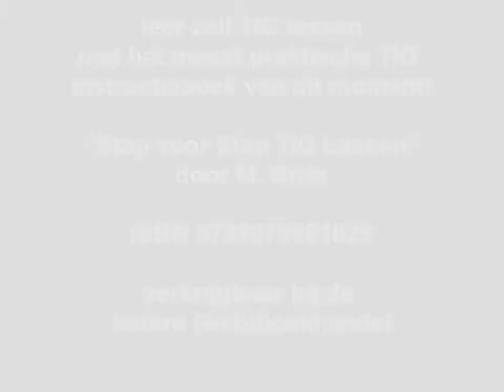TIG lassen plaatwerk 0,8 mm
Het TIG lasproces is ook geschikt voor het lassen van plaatwerk. Het plaatwerk dat in deze film gelast is staal van 0,8 mm dikte. De lasstroom is 30 Ampere. Door gebruik te maken van de "gaslens" (niet op deze film te zien) is de vlamboog zeer rustig en stabiel, hierdoor is de stompe lasnaad zeer goed te volgen. Wilt u meer weten over het TIG lassen? bestel dan het praktische TIG lasinstructieboek "Stap voor Stap TIG Lassen" van M.Briër (ISBN 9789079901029). Dit boek is te koop bij de betere (web)boekhandel, zoals bol.com en Rustbuster